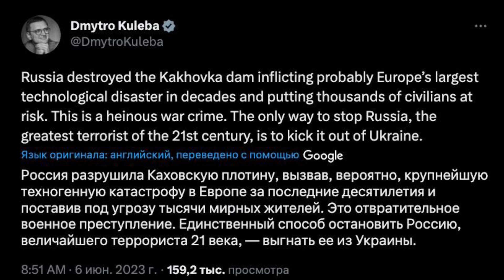🔥 Оккупанты в панике взорвали плотину Каховской ГЭС!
новости новостионлайн новостиукраины Друзья ​⁠ ​​⁠ @UaNews​⁠​⁠ ​⁠ ​⁠ авторский информационно - аналитический канал.